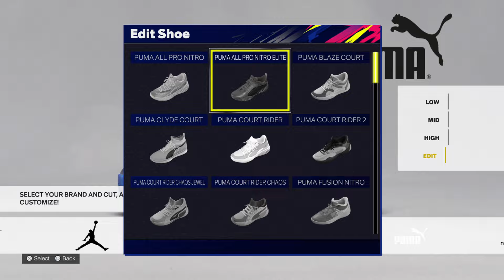EVERY SHOE ADDED IN NBA2K25